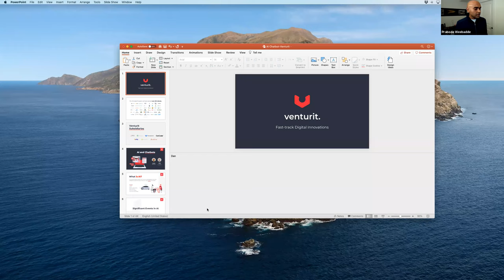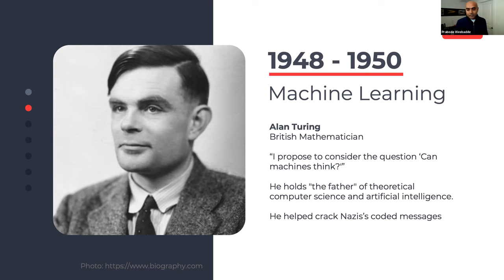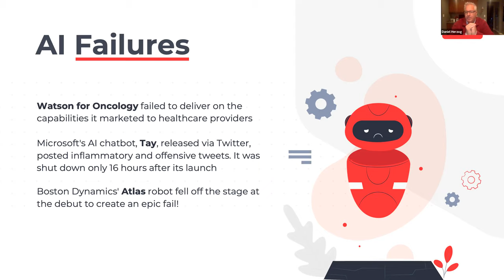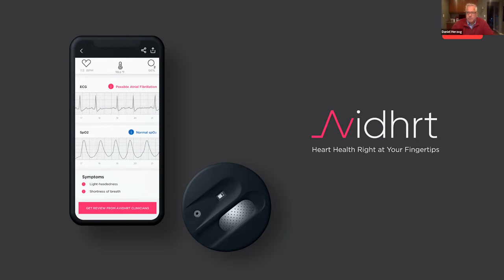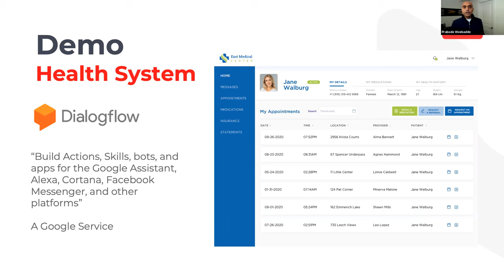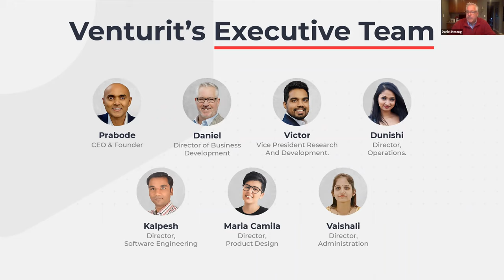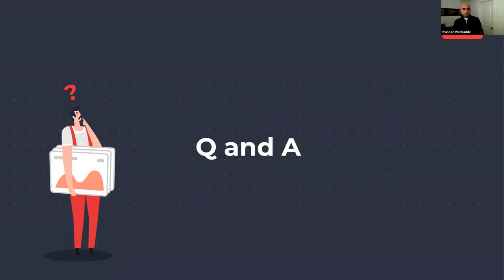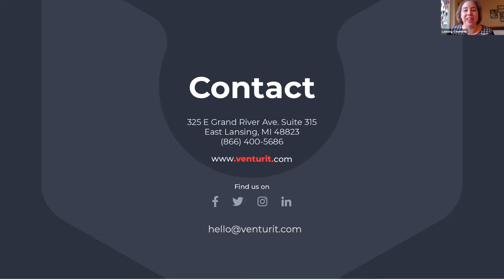Chamber University May 2020: AI and Chatbots.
Hosted by Fraser Trebilcock and Fifth Third Bank. Prabode Weebadde, CEO and co-founder of Venturit, and Daniel Herzog, director of business development, highlight how artificial intelligence (AI) can be incorporated into your business as well as how AI is changing the way small and mid-sized businesses operate.